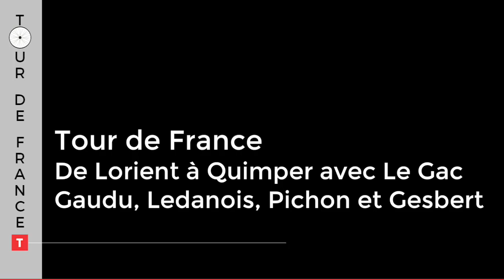Tour de France. Jour 5, de Lorient à Quimper avec Le Gac Gaudu, Ledanois, Pichon et Gesbert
Le Tour de France traverse la Bretagne, ce mercredi, à l'occasion de la 5e étape entre Lorient et Quimper. Les coureurs bretons auront à cœur d'être performants. Les images de Philippe Priser et Laurent Vilboux.